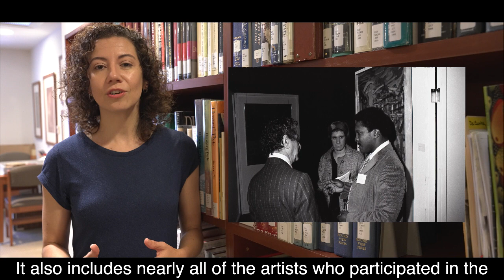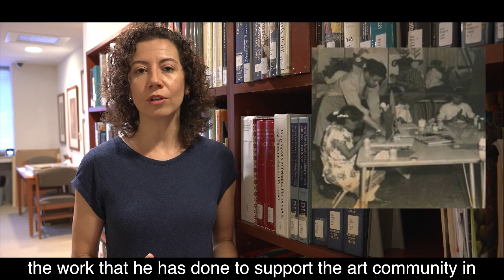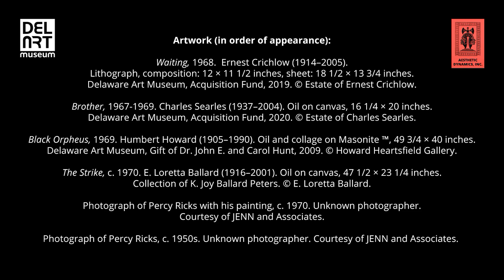Afro-American Images 1971: The Vision of Percy Ricks Trailer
In February 1971, the newly formed Delaware organization, Aesthetic Dynamics, Inc., presented its first major undertaking: the exhibition of over 130 works of art—drawings, prints, photographs, paintings, and sculptures—by 66 African American artists. Numerous factors led to artist Percy Ricks’ founding of Aesthetic Dynamics and their ambitious inaugural exhibition, most notably the trauma suffered from the 1968 assassination of Martin Luther King, Jr. and the subsequent nine-month National Guard occupation of Wilmington and Ricks’ desire to emphasize the influence of African American artists in Wilmington.

Now at its 50th anniversary, Aesthetic Dynamics, Inc. and the Delaware Art Museum are collaborating to revisit this momentous exhibition. Afro-American Images 1971: The Vision of Percy Ricks will include most of the artists who participated in the 1971 show, many known locally—Humbert Howard, Simmie Knox, Edward Loper, Sr., and Edward Loper, Jr.—as well as those recognized nationally including Romare Bearden, Sam Gilliam, Loïs Mailou Jones, Faith Ringgold, Alma Thomas, and Hale Woodruff. By rehanging the show as accurately as possible, the partnering organizations hope to examine the exhibition’s role in the Black Arts Movement as well as question why this seemingly successful event was largely neglected by historians in the decades that followed.